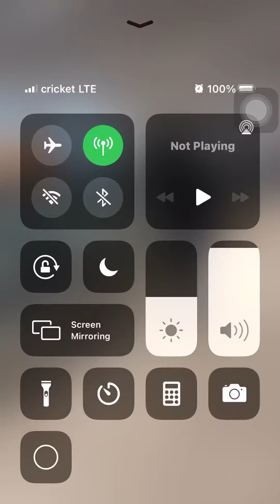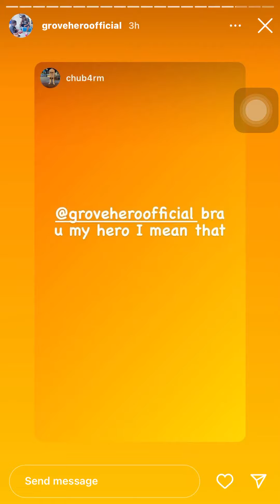🗣Grove HERO PUNCH MIGO FROM CMG IN THE FACE!! HE AINT DO NOTHING!!😳😳 ITS DOLPH!! 🐬🐬🤣🤣🤣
Grove Hero the Coolest guy in The World...
Sees a CMG MEMBER LIL MIGO AND PUNCHES HIM IN THE FACE!! LIL MIGO DIDNT DO ANYTHING!!!🤣🤣🤣🤣🤣🤣

LLDOLPH!!🐬🐬🐬🐬🐬🐬